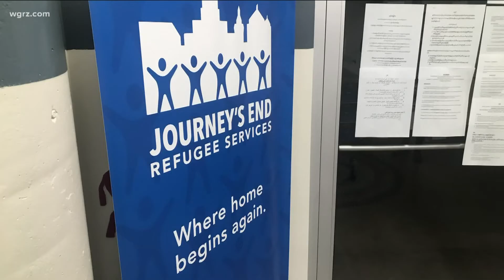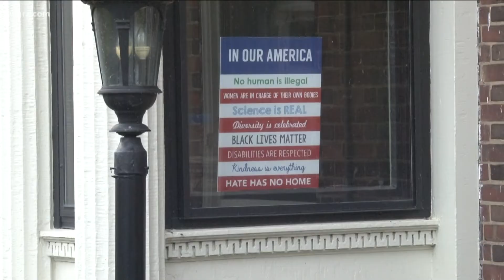Resettlement of Afghan Evacuees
More money is on the way to assist refugee resettlement agencies across the state, as they continue to respond to an influx of evacuees from Afghanistan